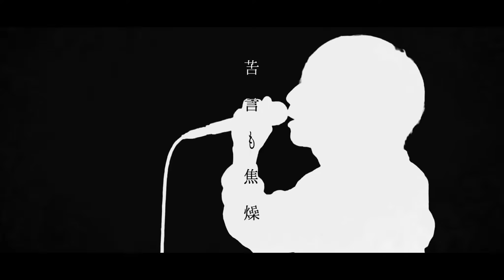【悪魔的な笑顔の男が】パラストライア / ノイを歌ってみた - ましゅー Vocal Cover. (+2キー)￤parastraea ￤NOY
parastraea - NOY

みなさんどうもこんばんは、ましゅーです！
今回はノイさんのパラストライアを歌わせていただきました！
震えるほどかっこ良いですよね...こういうロックな曲がもっと流行って増えて欲しいと願っています(切実)
みなさんのコメント&高評価待ってます！

お仕事関係のご連絡はGmailへ。

‹INFORMATION›

◇各種LINEスタンプ配信中！ - ゴールデン令和マンで検索！